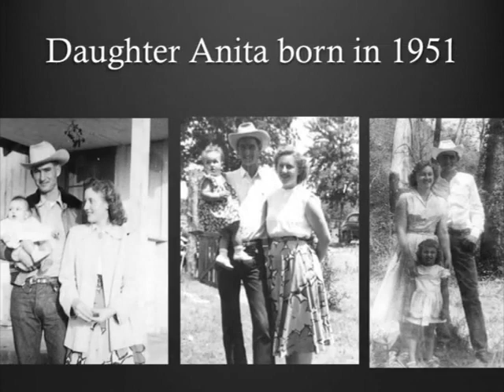In Memory of Chester Timmons (February 7, 1930 - May 13, 2016)